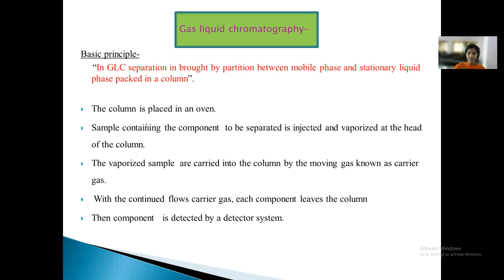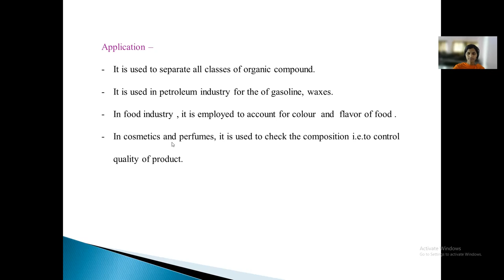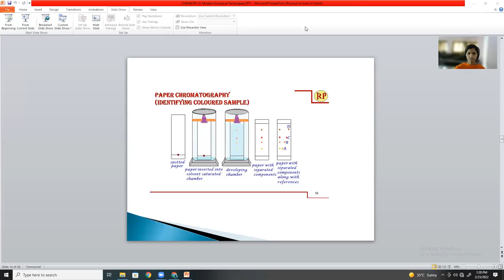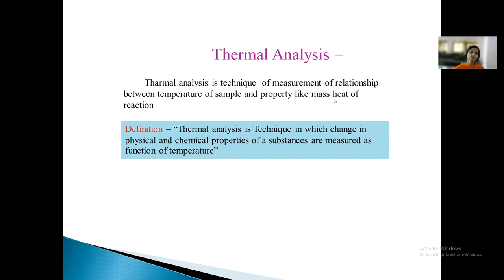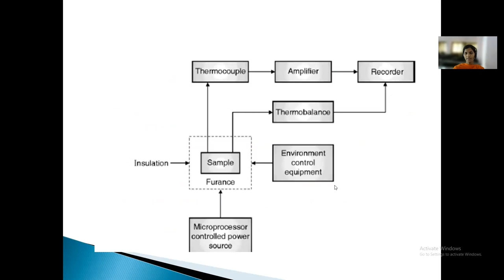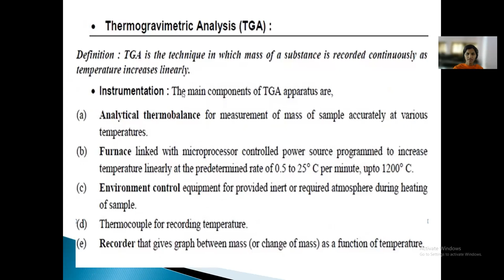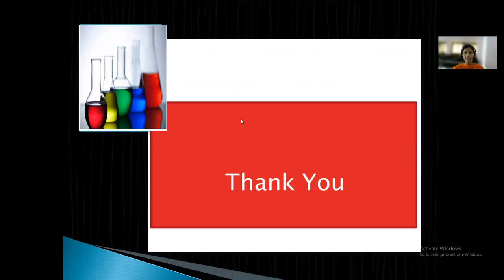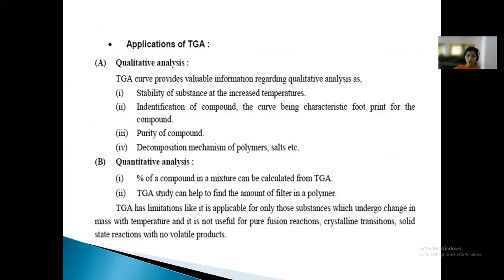Gas liquid chromatography